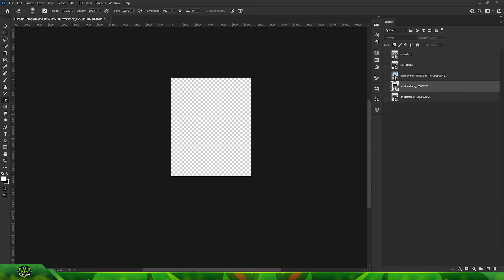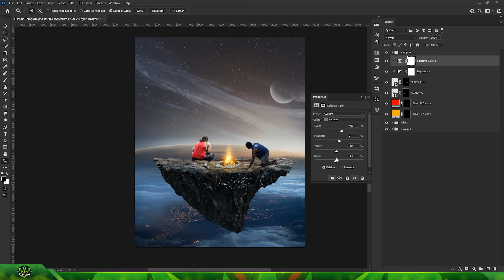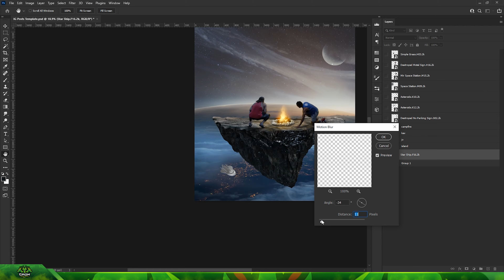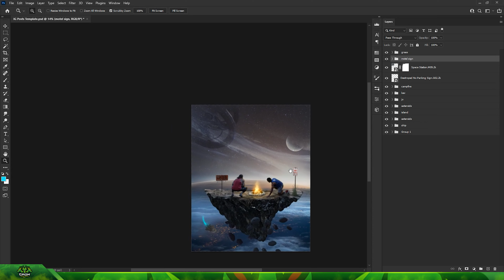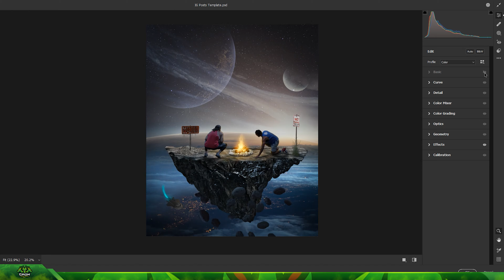CromDesigns SpeedArt #42 | Origin Unknown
Josh uses his time altering ability to take you back into the world full of possibilities, a world where both realties coincide. The stars, moons and a species, all living in harmony but their origin unknown!

COACH JV OFFICAL INSTAGRAM (THIS IS MY ONLY COACH JV ACCOUNT)

Warriors Rise!